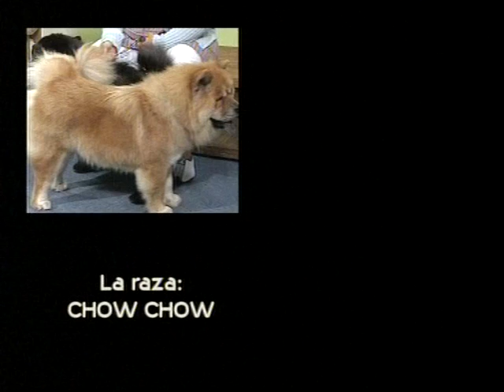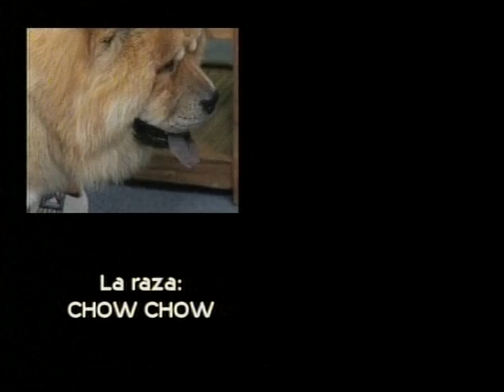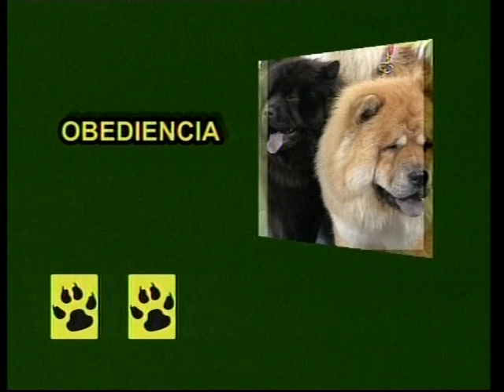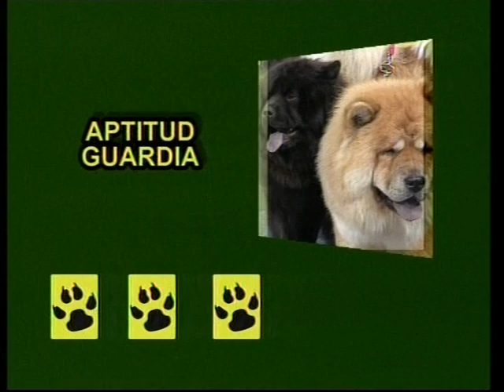Chow Chow - Koo Kio: Canal Cronica TV Programa del Dr. Enrique Romero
KOO KIO (La casa del emperador) Criadores de perros de raza CHOW-CHOW. Campeones y lechigadas. Venta de cahorros. Villa Martelli Vicente López Buenos Aires Argentina.